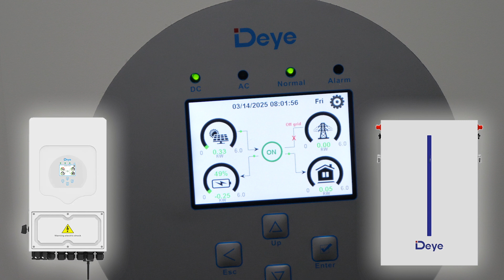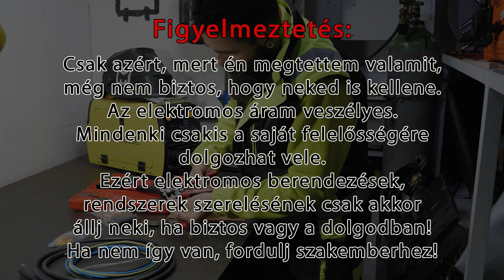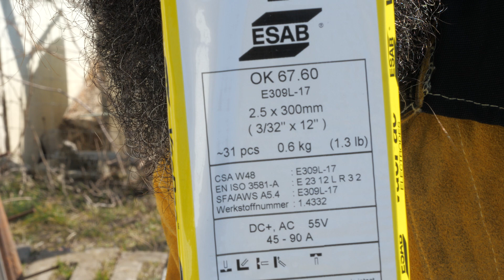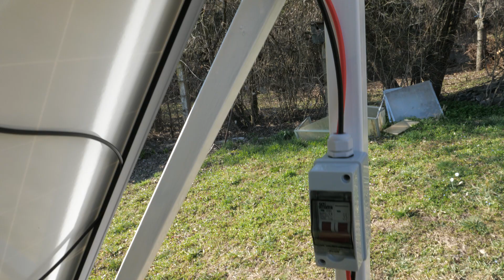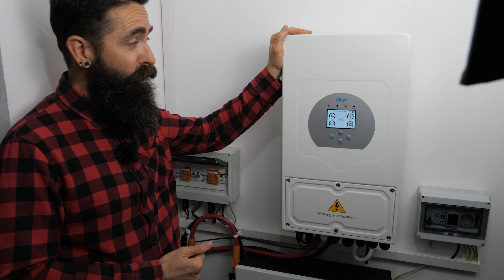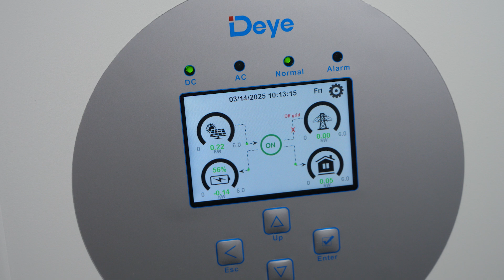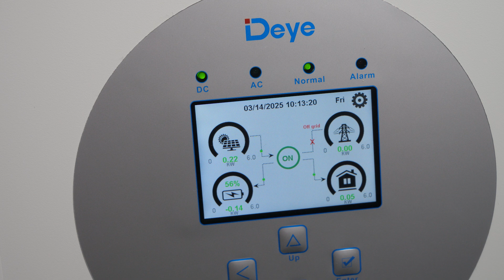Napelem rendszer saját kezűleg 7. rész - földelés, egyenpotenciál, solar vezetékelés, Deye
A nagy kaland hatodik része, amiben saját kezűleg építek magamnak egy szigetüzemű napelem rendszert. 9 kW-nyi napelem panel, egy 6 kW-os Deye inverter (SUN-6K-SG05LP1-EU), két 6 kWh-s Deye LiFePo4 akkumulátor (RW-M6.1-B), meg még egy csomó kábel, kapcsoló, biztosíték, relé... Az a terv, hogy (szokás szerint) mindent munkát magam csinálok, és persze mindent láthattok is a videókban. És az eközben gyűjtött rengeteg tapasztalatot is megosztom veletek.

Ebben a részben elkészítem, leverem és bekötöm a földelő szondákat. És a napelemtáblákat összekötöm egymással és az inverterrel is, hogy végre működhessen a rendszer...

A videósorozat elkészítését a támogatja, ahol szinte minden beszerezhető egy napelem rendszerhez.

FIGYELMEZTETÉS: Az elektromos áram veszélyes. Mindenki csakis a saját feleősségére dogozhat vele. Ezért elektromos berendezések, rendszerek szerelésének csak akkor állj neki, ha biztos vagy a dolgodban! Ha nem így van, fordulj szakemberhez!